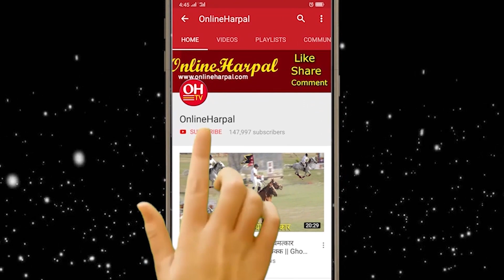प्रधानन्यायाधिसलाई दलहरुले के भने यस्तो ? सर्बोच्चमा खैलाबैला, एमाले अधिबेशन रुवाबासी देखि धम्किसम्म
2. Nepal Politics.                          12. Kantipur News
           3. Politics News                           13. News Update
           4. Nepal Khabar                           14. Himal Khabar
           5. Nepal Rajniti Khabar               15. Taja Khabar Nepali
           6. Ajako Taja Khabar.                  16. Aajako Mukhya Samachar
            7. Today News.                           17. Nepali Phata Phat Samachar
            8. Latest Nepal News                18. Khabar Buletin
            9. Latest Nepal Politics News  19. Ravi Lamichhane Report
           10. Ajako Nepal khabar.             20. News 24 Nepal